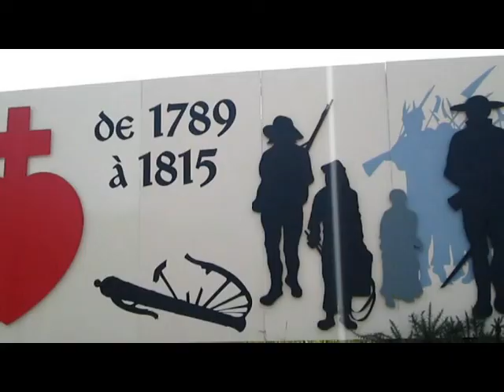Sentiers de guerre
Les sentiers de Bretagne sont chargés d'histoire, de guerres et de paix... (sur mon entière réalisation)
The paths of Brittany are full of history, from war and peace...(on my own complete realisation)